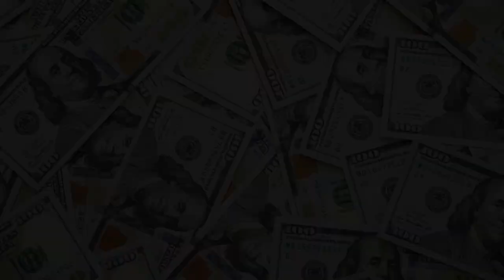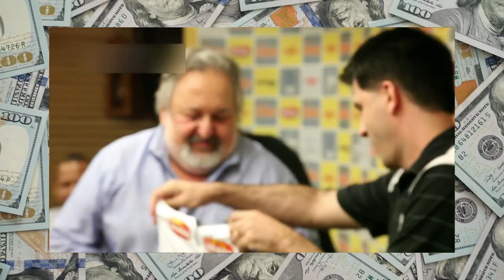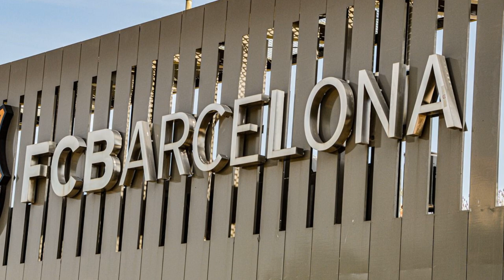Como o Neymar Jr. se tornou uma marca mundial avaliada em mais de R$ 1 bilhão de reais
Neymar não é apenas um grande jogador de futebol, ele se transformou em uma das maiores e mais valiosas marcas esportivas da história do Brasil.

Atualmente, essa marca é avaliada em R$ 1,06 bilhão, resultado de um processo iniciado em 2013, quando Neymar ainda jogava pelo Santos, e que consumia seu ápice na Copa de 2022.

Essa é a materialização de uma jogada de marketing ousada feita pelo PSG em 2018 para tirar Neymar do Barcelona.

 O clube francês é controlado pela Qatar Investment Authority, um órgão estatal ligado ao governo que investe em empresas e bancos importantes do país.

Ao investir 222 milhões de euros na contratação de Neymar, o Qatar não apenas adquiriu seus talentos em campo, mas também um garoto propaganda de alcance mundial para um evento que sediaria anos depois.

Neste episódio  será explicado como o jogador brasileiro se tornou uma megamarca.